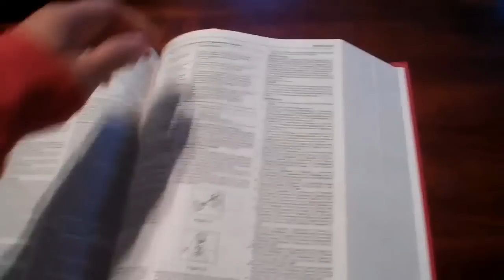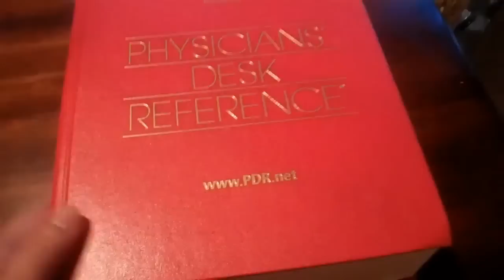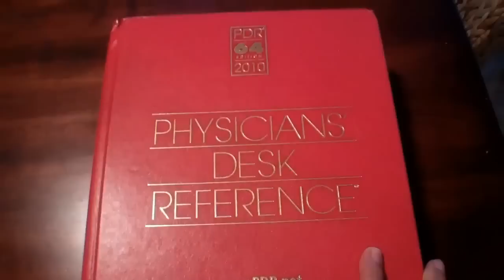Nu Skin & Pharmanex Are Both on the Physician's Desk Reference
When it comes to the trustworthiness of the vitamins that you buy, Nu Skin is the difference demonstrated. Are the supplements you're taking or selling inside this book? Chances are they're not. Only trust the best!